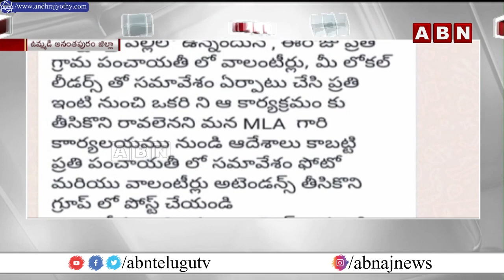రేపు ఉమ్మడి అనంతపురం జిల్లాలో పర్యటించనున్న జగన్ | ABN Telugu